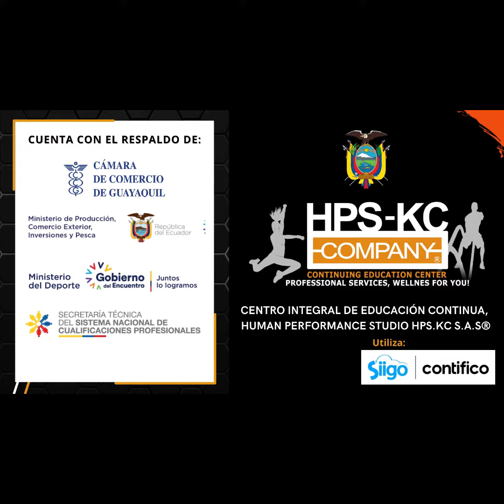Recomendaciones para Utilizar una Sport Band de Tela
Tips de Entrenamiento
Sobre Sport Band de Tela

¿Quieres unirte al RETO y ganar un premio especial?🎉🎊

Sigue los siguiente pasos:🤓

1️⃣ Grabate realizando ejercicio. 🏊‍♂️🚣🤸‍♀️⛹️🤼🚴‍♀️🏋️‍♀️
2️⃣ Subelo a tus redes, mencionan os @hps_info_ecu, y coloca el hashtag RETOHPS_KC.
3️⃣ Reta a 3 amigos amigos más, participa y ¡Listo!

Saludos Cordiales

Equipo

HPS.KC S.A.S COMPANY®